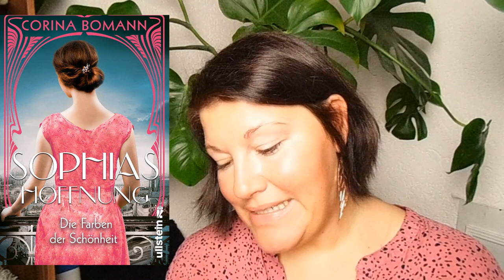Spannende Neuerscheinungen ~ Februar 2020 | LadyoftheBooks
Im Februar gibt es endlich wieder ein paar spannende Bucherscheinungen. Auf welches Buch freut ihr euch besonders?

📚 Bücher
„Liebe mich. Für immer“**
„Das Haus der tausend Welten“**
„Wiedersehen in der kleinen Inselbuchhandlung“**
„Es beginnt mit einem Knistern“**

„Sophias Hoffnung“**